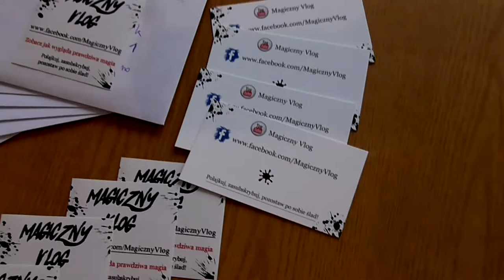Vlepy i Wizytówki - Rozsyłam subskrybentom! - Magiczny Vlog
Jeśli chcesz dostać vlepy i wizytówki dla siebie, wystarczy że podasz adres! ;)